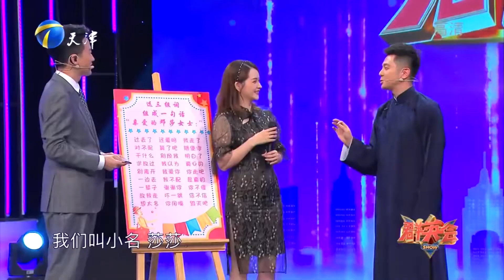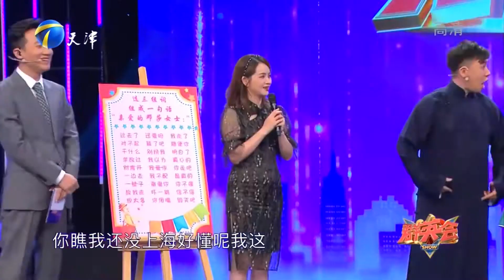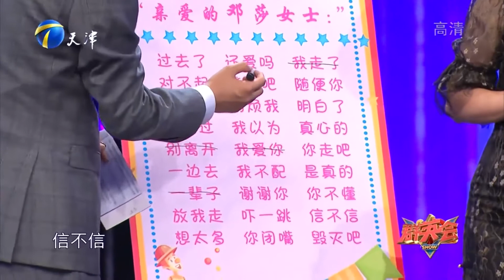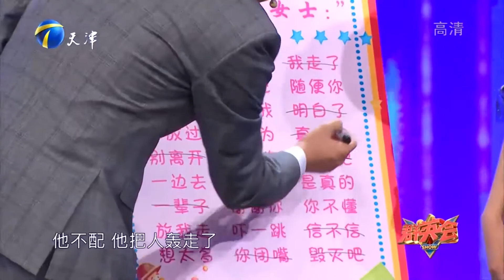邓莎与众相声演员趣味互动，三个词组句全场笑翻了丨群英会